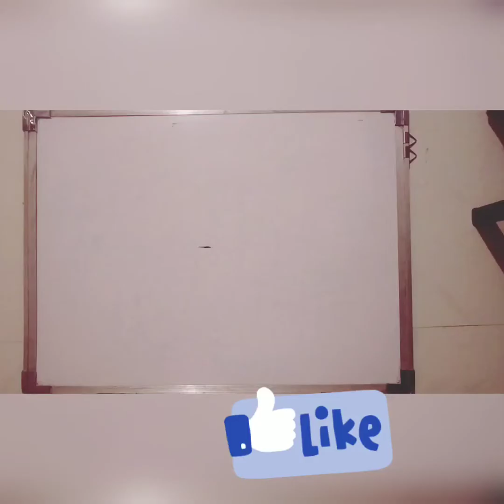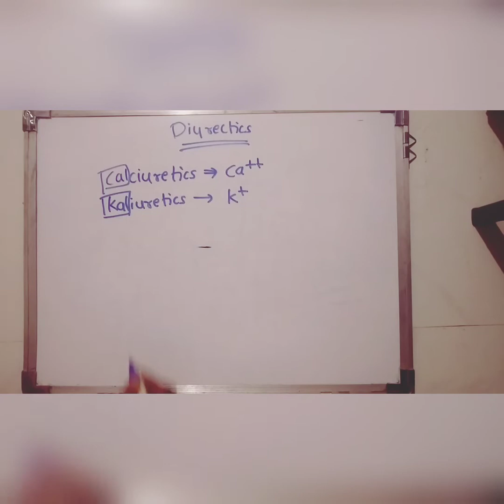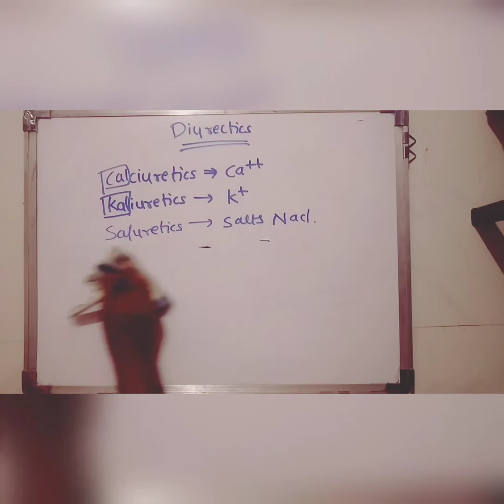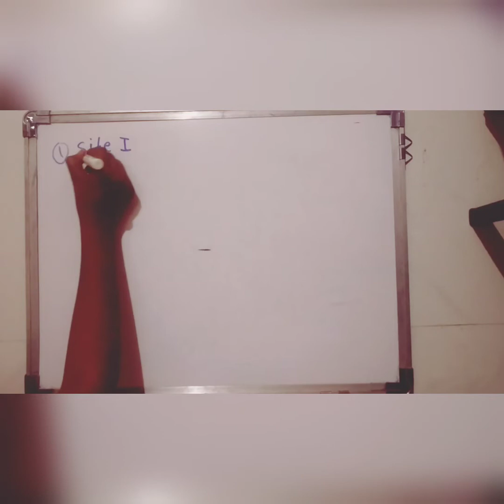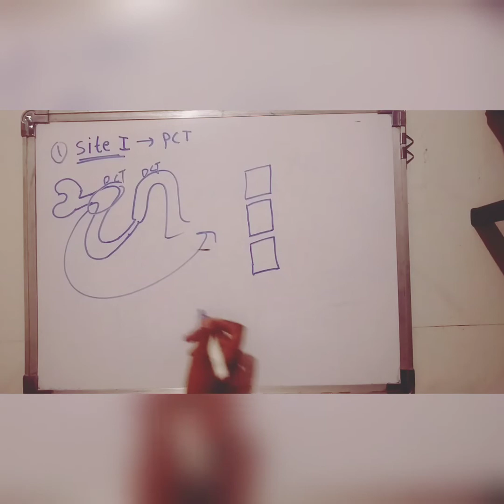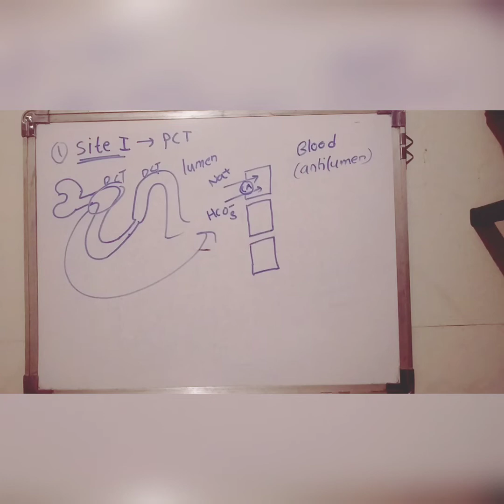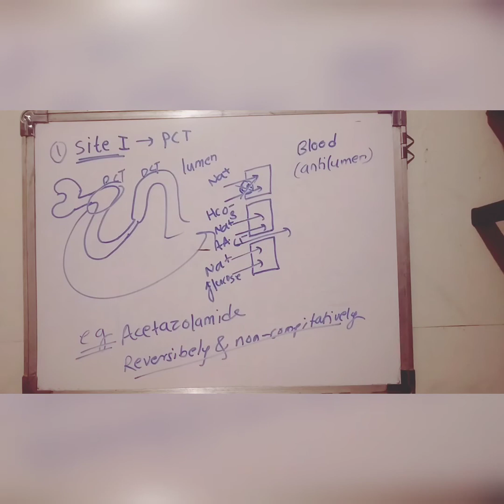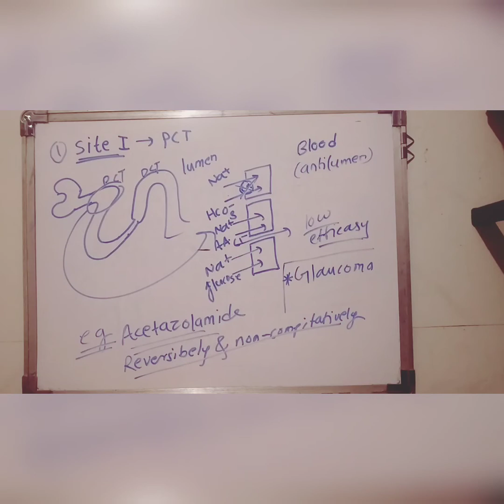Diuretics made easy introduction and mechanism of action of site 1 drugs.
This is my first video after break of 6 month which i took for my gpat exam...glad to share that I qualified gpat 2020 with 153 All India ranking and 232 marks...

This is a basic level video but the topic is so important by semester as well a Gpat point of view..It includes introduction of diuretics with their mechanism of action regarding site 1.Next video will cover the mechanisms of remaining site 2,3&4...stay connected...